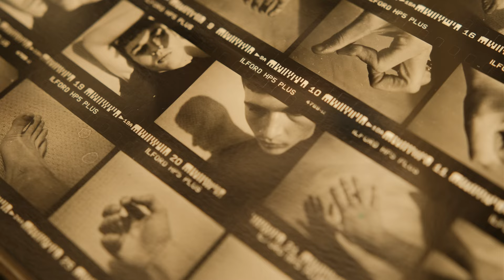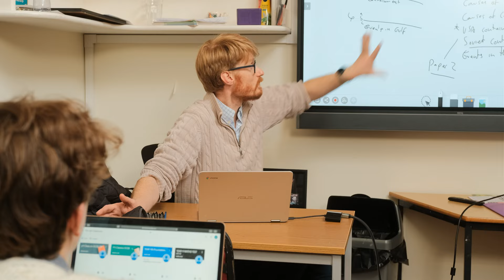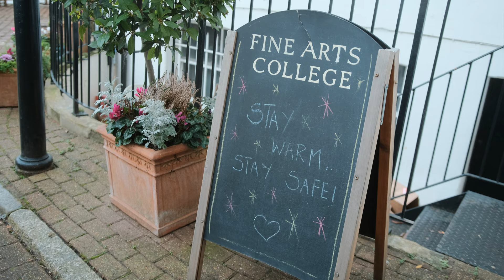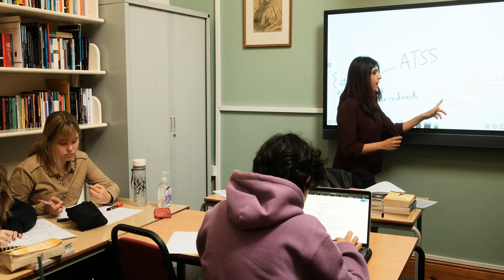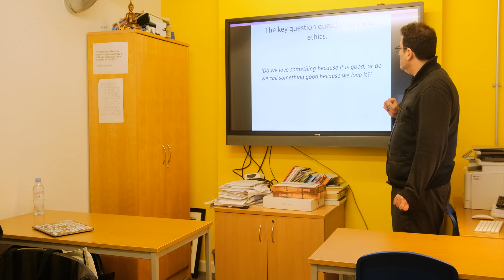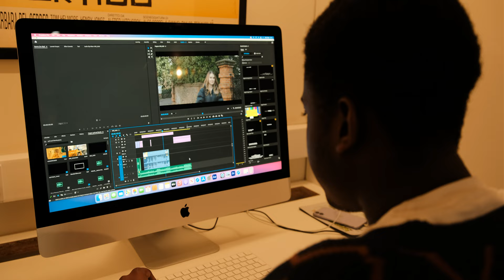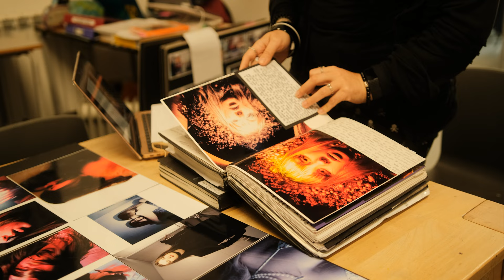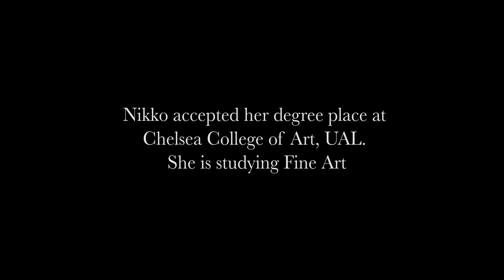A Year in the Life of Hampstead Fine Arts College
A year in the life of Hampstead Fine Arts College following our talented A-level students through their journey at the college. Shot and directed by George Selley